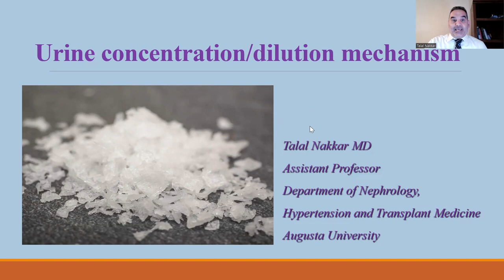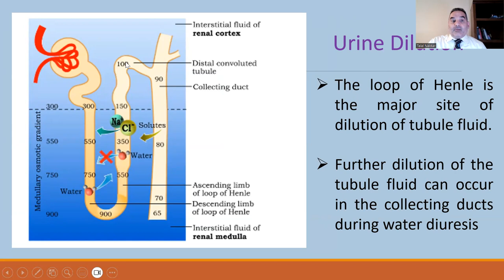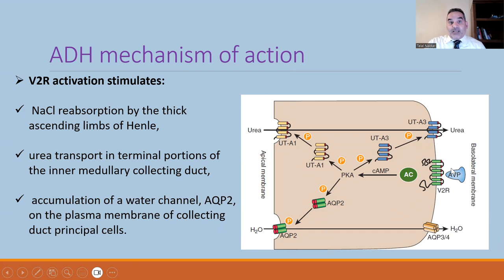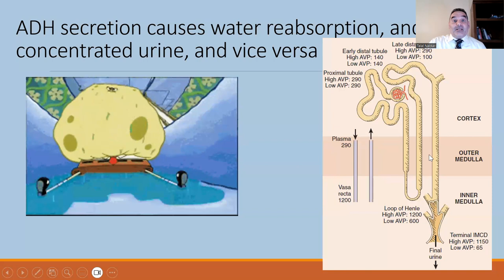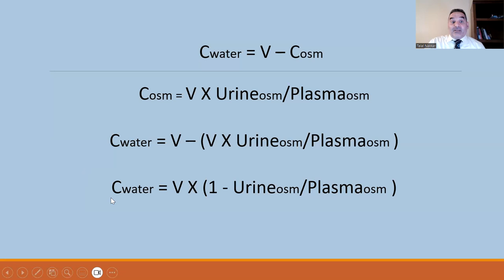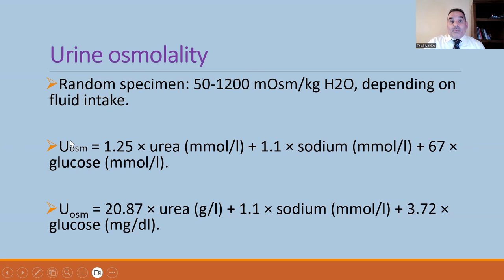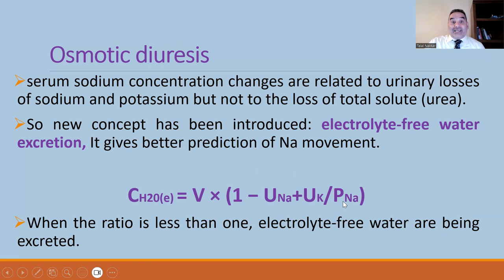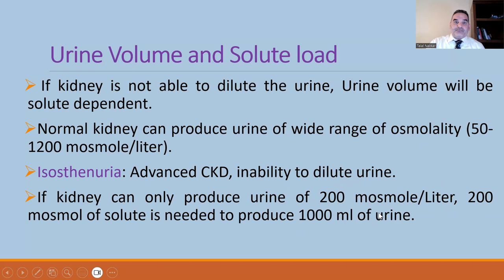2 Urine concentration & dilution mechanism